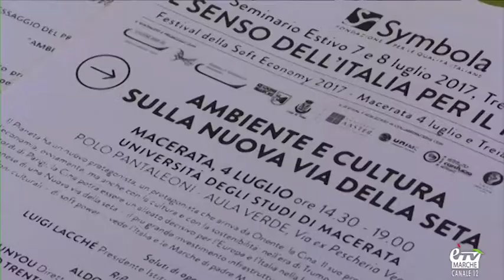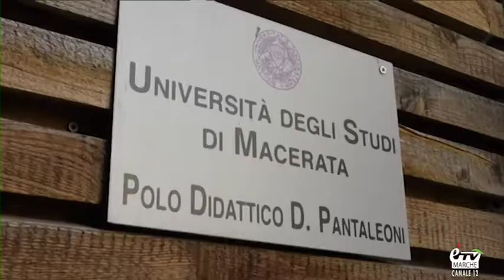Il Ministro Galletti alla prima giornata di Symbola 2017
Macerata. 5 luglio 2017. Il Ministro dell'Ambiente chiude la prima giornata del Festival della Soft Economy.